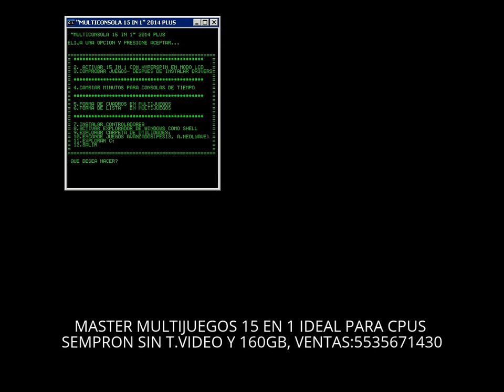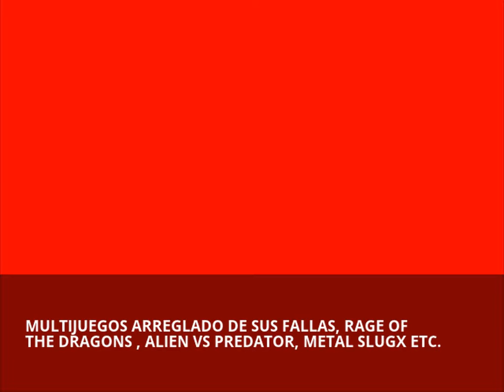MASTER 15 EN 1 5561316406 VENTAS MERCADO LIBRE